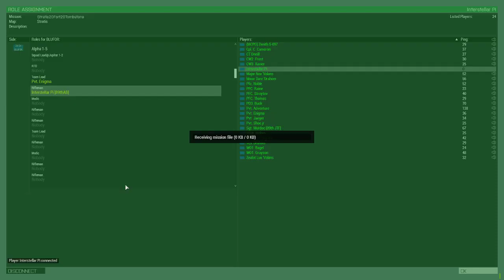89Th JDF Op (Pvt. Pi POV)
89th Arrowhead Joint Task Force operation in perspective of Pvt. Interstellar Pi